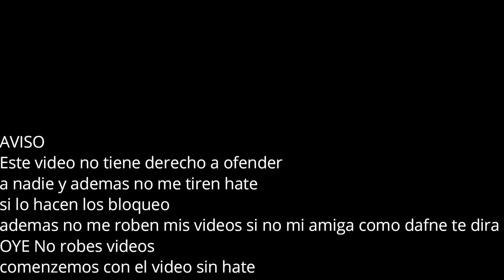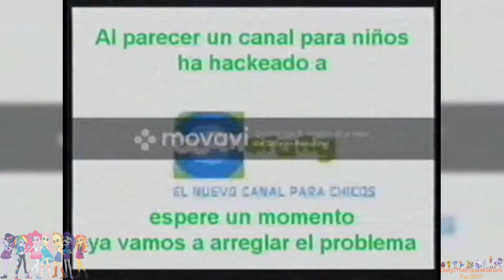[FALSO!] Discovery Kids hackea a Boomerang Latinoamerica (2007)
En 2007 un fan de Pantera rosa queria ver boomerang su programa Favorito la Pantera rosa pero cuando estaba a punto de trasmitir ha sido hackeado por Discovery Kids que ya habia hackeado en 2003 y ahora vuelve en 2007 y ya lo habia hackeado en 2015 y Boomerang decidio interrumpir las trasmisiones de Discovery Kids y a final ya regreso a la normalidad

Coming Up: Mario Party 2 Anti-Piracy Screen Fixed